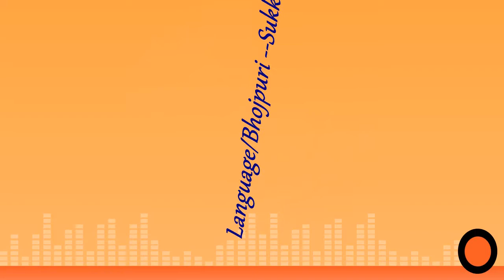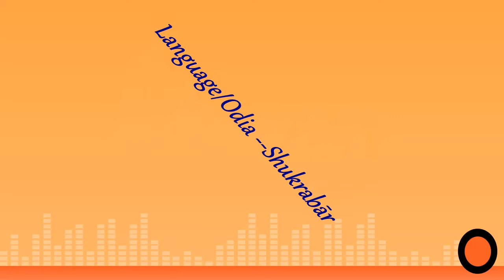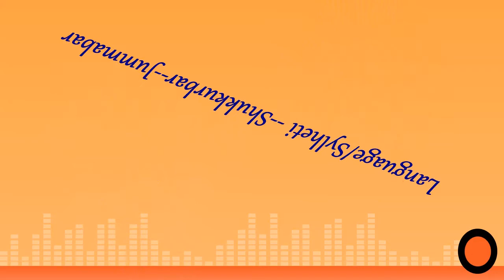Week days name in different languages Friday